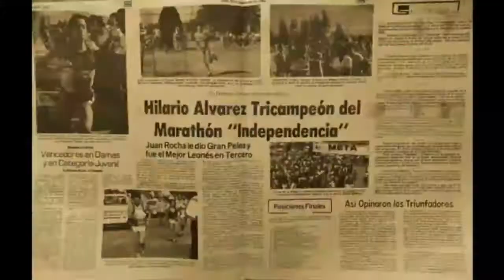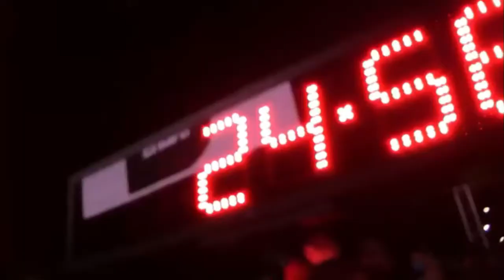Maratón León 2022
🗣 42 Años, 42 Kilómetros, 42 Campeones. 💪🏻
¡Participa en el Maratón más antiguo de México 🇲🇽, MaratónLeón2022! 🥇🏃🏼‍♀️🏃🏼🥇